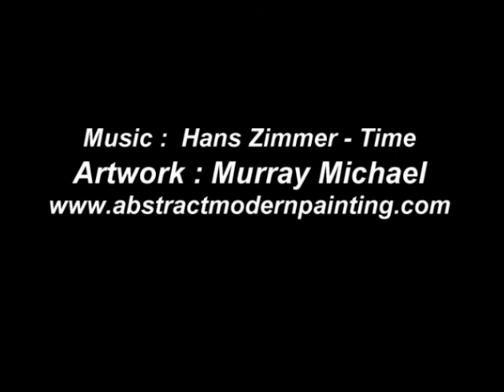Hans Zimmer Time - to artwork by Murray Michael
Please comment and let me know what you think of the art, its acrylic on canvas.

if you would like to see more of my work check out my facebook page at: